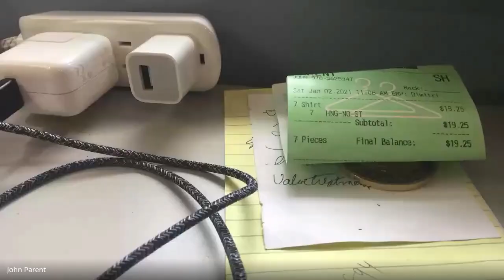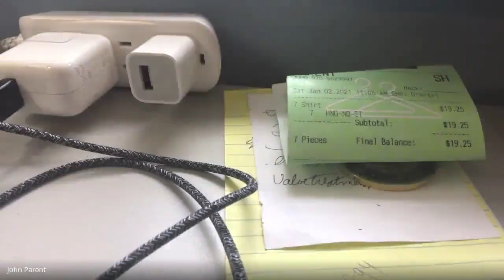Frank and Mary in Hudson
Regina Wolf Fritz, Executive Director, and Valerie Harding, Director, of Better Day Adult Social Day Program, Inc., discuss this social day program uniquely designed to support, connect and provide meaningful engagement for adults living with cognitive impairment in the MetroWest area.